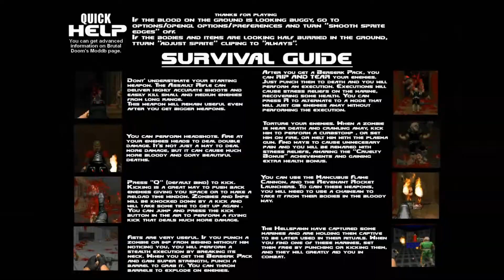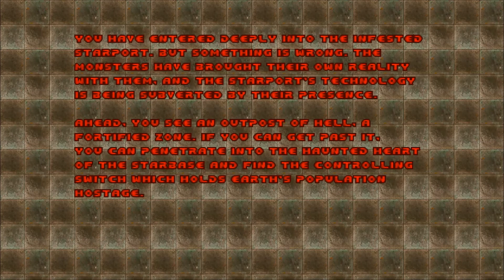Brutal Doom 2 V.19 - Playthrough - Black Metal - Part 3 - The Waste - The Crusher - [1080p HD]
Hello everybody!! Version 19 of the Brutal Doom is here and Daaaaaaaaaaaaaaaamn this is awesome!! New animations, new mechanics,new executions  and a shitload of gore and blood!  What better way to rejoice than starting again the campaign in maximum difficulty?? BLACK METAL !!! What a fitting name to accompany the amazing newly reworked soundtracks!

IF you want to check out my previous walkthrough of the game and my guide follow this link :